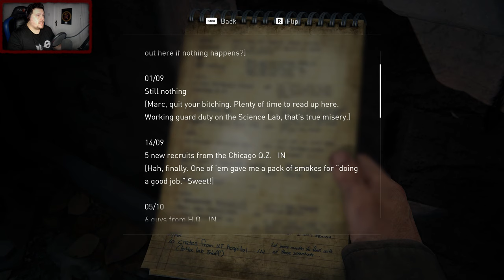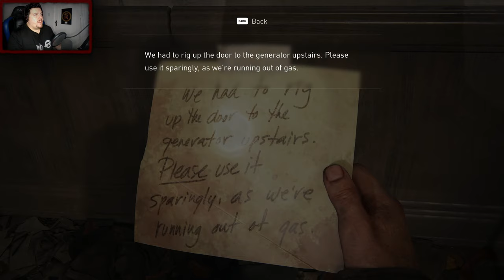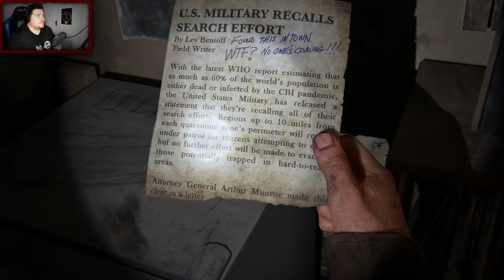Does Joel make it? [Part 9] - THE LAST OF US (PC REMASTER)